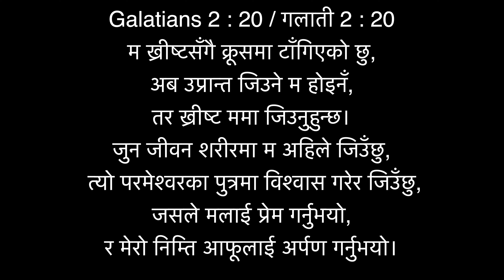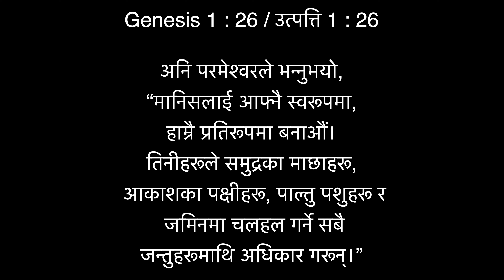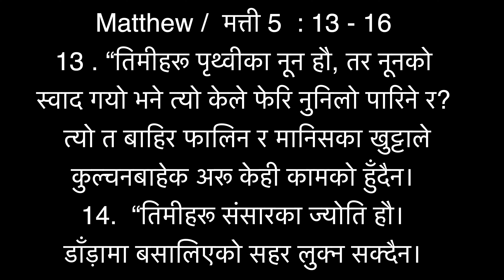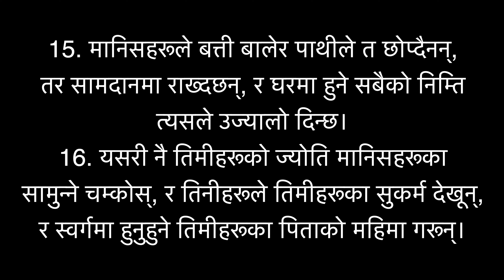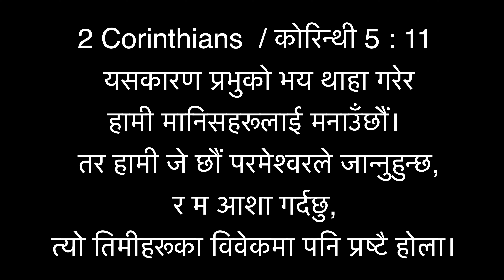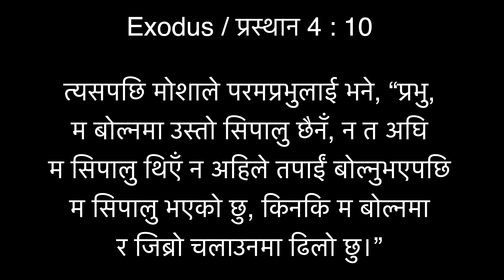Know Who You Are part - 1 // Pastor Santosh Sharma // Part 1 of 3 //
Scripture support Galatians 2:20